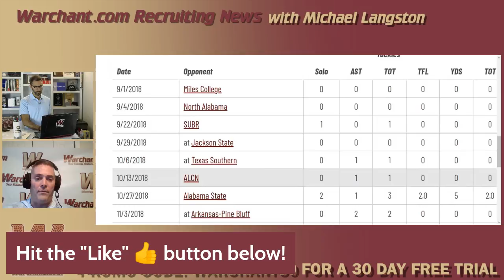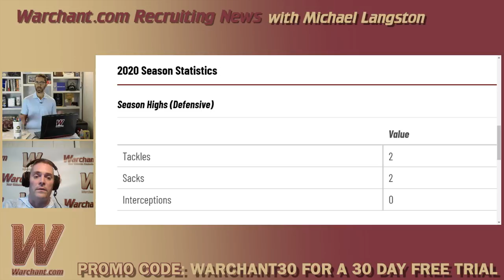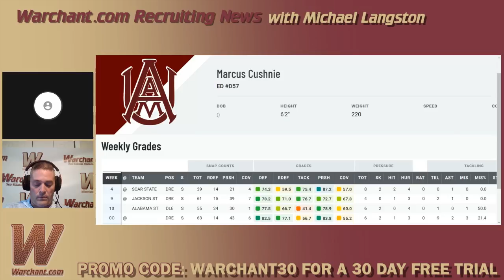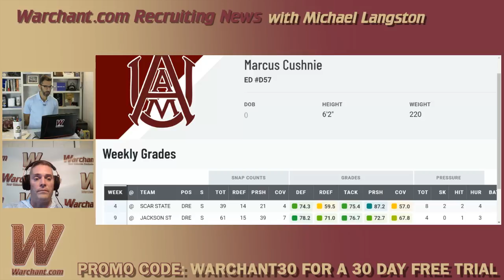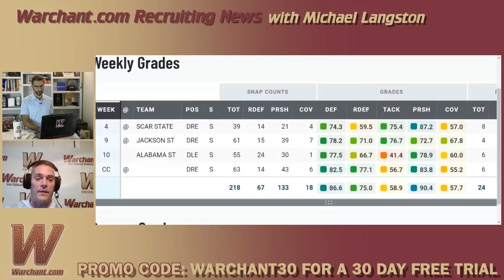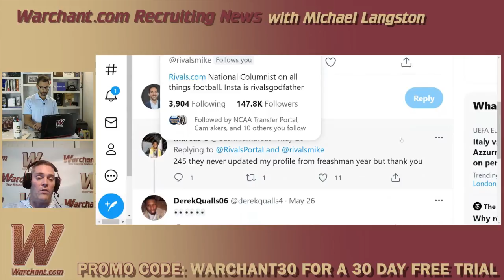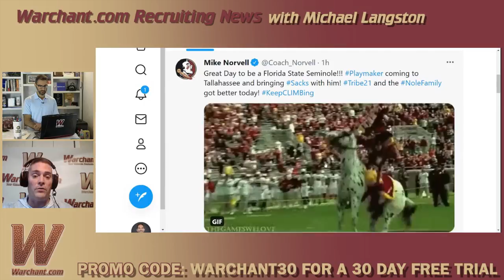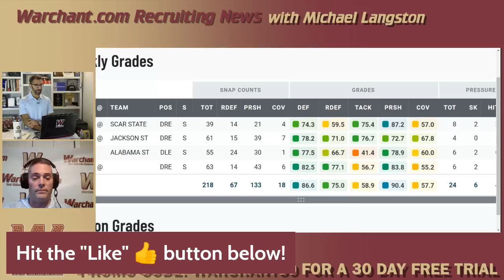FSU Football adds another transfer pass-rusher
The Florida State football team lands a third veteran transfer defensive end on Sunday as former Alabama A&M star Marcus Cushnie announces he has committed to the Seminoles. FSU earlier added DEs Jermaine Johnson of Georgia and Keir Thomas of South Carolina. Michael Langston joins Aslan Hajivandi to discuss the Seminoles' latest addition.